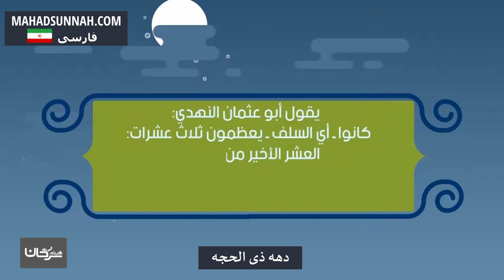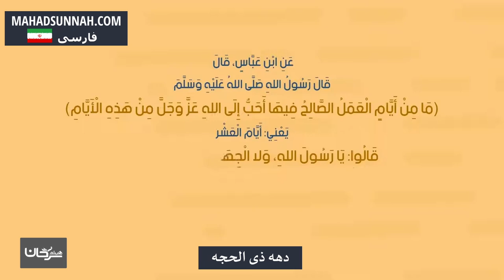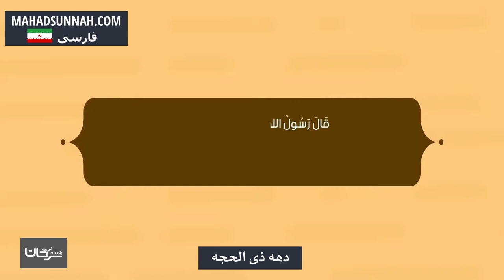دهه ذی الحجه ولیالی ذی العشر ذی الحجه